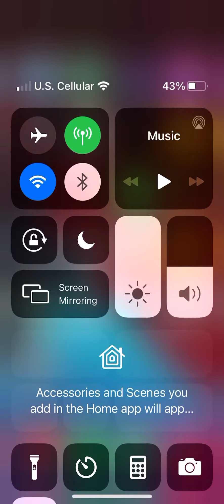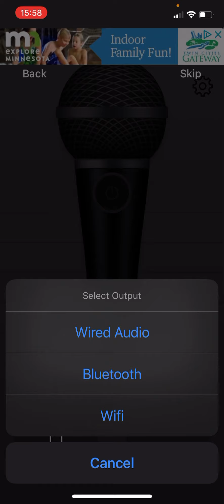How to do funni (funny mic on phone